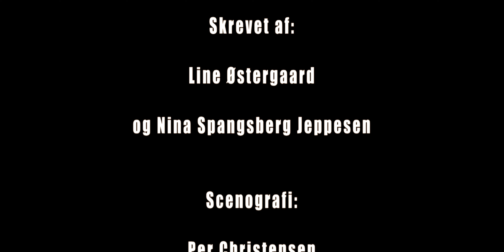Hillerød Teater Trailer